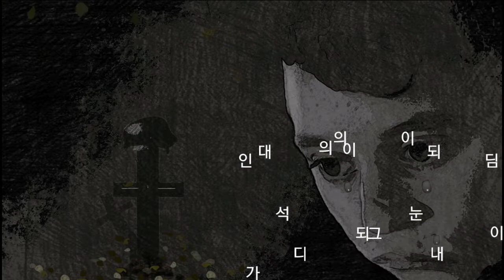별이가 들려주는 따뜻한 위로송(이은솔)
한국열린사이버대학교 2020 온라인 부엉이축제 결선진출작
상담심리학과 이은솔학우님의 별이가 들려주는 따뜻한 위로송